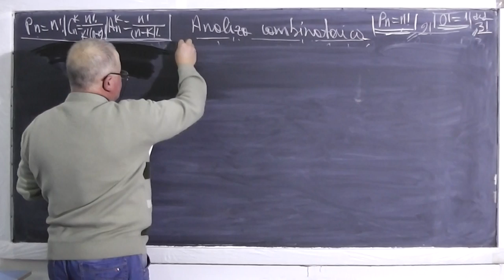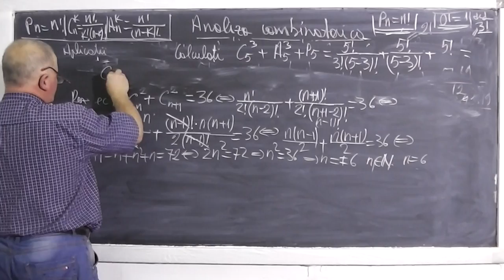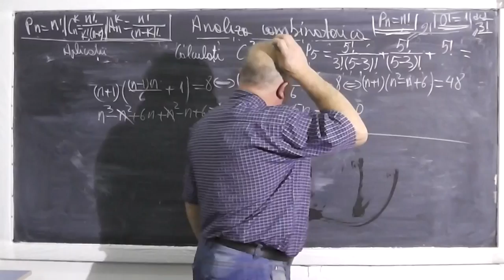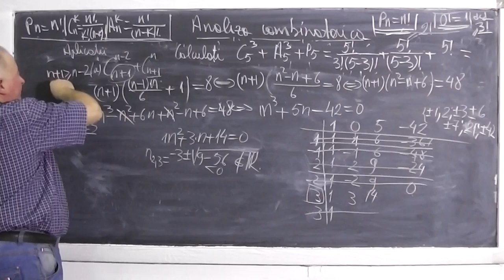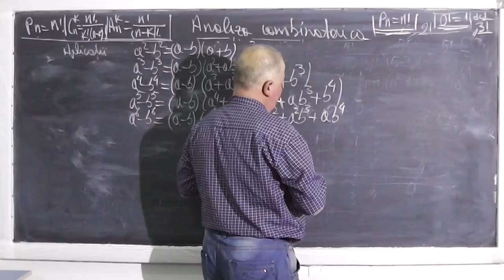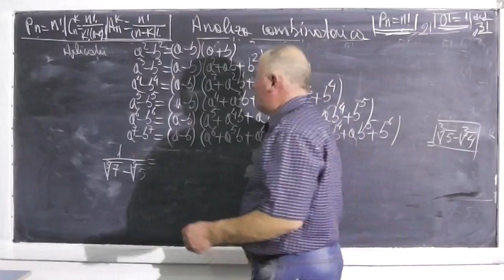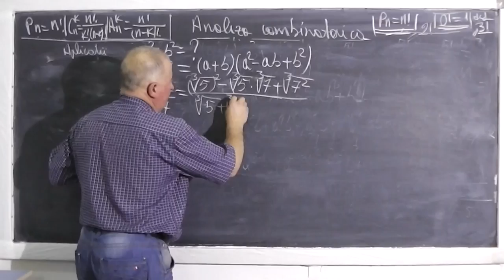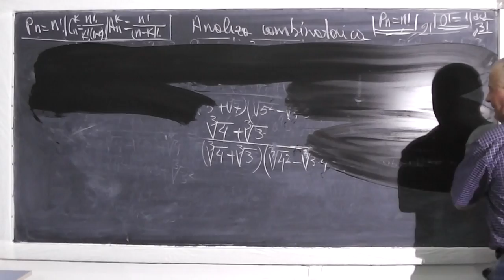2/3 Lectia 358 - Analiza combinatorica - Permutari Aranjamante Combinari - Teorie si Exercitii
- In aceasta lectie am 4 elevi din clasa a 10-a si impreuna vom discuta despre Analiza Combinatorica (Permutari Aranjamante Combinari) - notiuni teoretice si apoi in partile 2 si 3 vom face cateva aplicatii (exercitii) cu ele. Daca lectia va este utila, as aprecia un Share sau Like

- 1/3 Lectia 358 - Analiza combinatorica - Permutari Aranjamante Combinari - Teorie si Exercitii
- 2/3 Lectia 358 - Analiza combinatorica - Permutari Aranjamante Combinari - Teorie si Exercitii
- 3/3 Lectia 358 - Analiza combinatorica - Permutari Aranjamante Combinari - Teorie si Exercitii